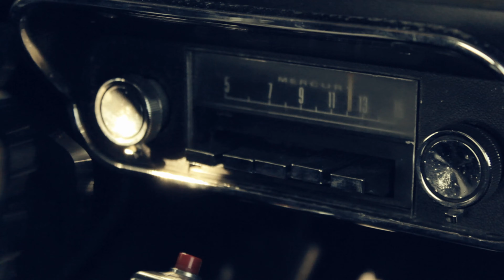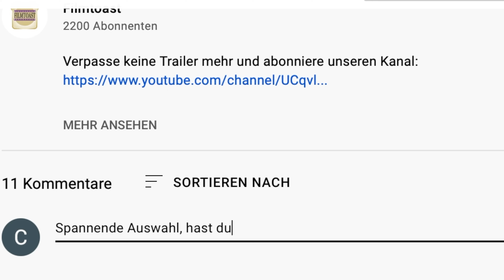22 WAYS TO DIE Trailer German Deutsch (2012)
Wenn 22 weltweit einschlägige Genrefilme-Macher eine Geschichte über den Tod abliefern sollen, wird eines schnell klar: Hier kommt eine Menge verrückt - krasses Zeug zusammen.Schockierend, exotisch und voll Ironie ist 22 WAYS TO DIE eine Vision der modernen Horror-Vielfalt.